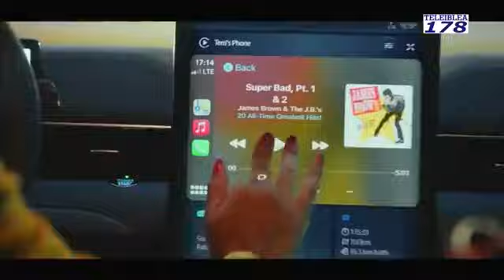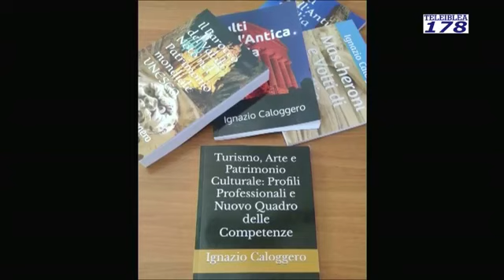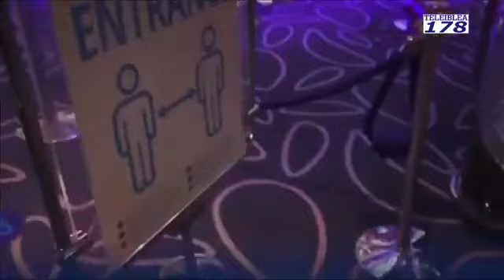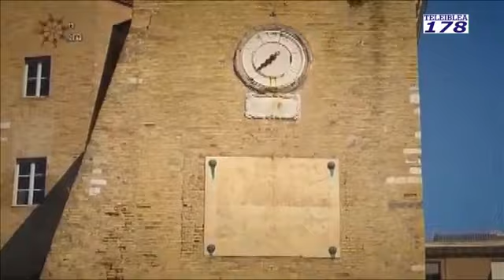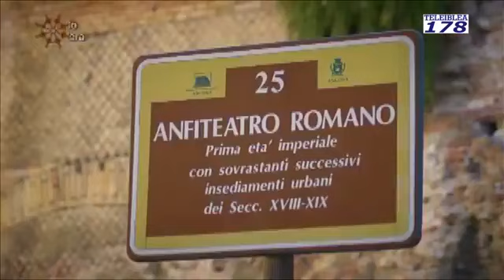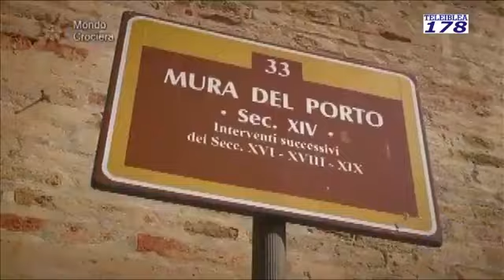Telegiornale del 14 giugno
Nell'Indice: La politica regionale, le elezioni in provincia intervista al neo sindaco di Santa Croce, il caso della bimba uccisa dalla madre, l'on Dipasquale al comune di ragusa, il consiglio comunale, Cassì parla dell'acqua, l'assessore iacono e i nuovi servizi cimiteriali. in studio Ignazio Caloggero.